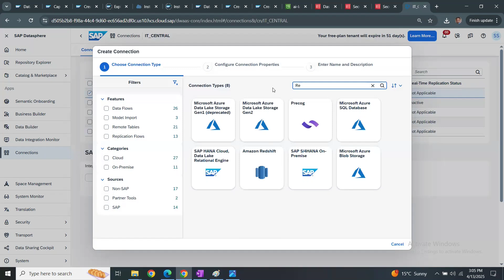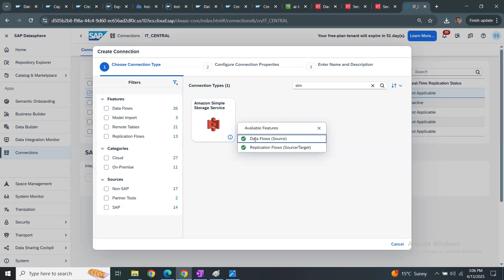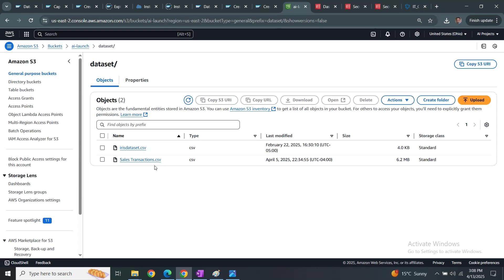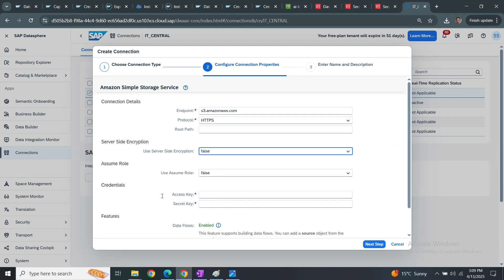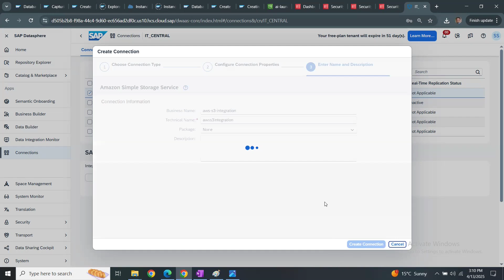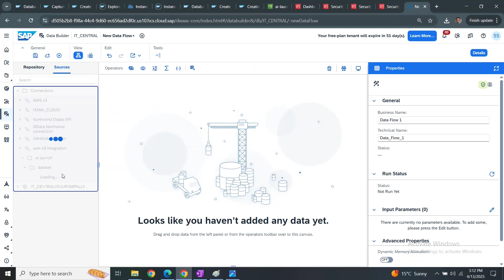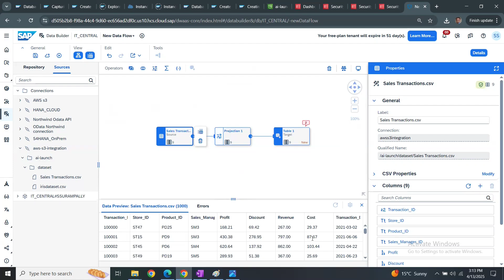AWS s3 Datasphere Integration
Integration of AWS s3 and Datasphere